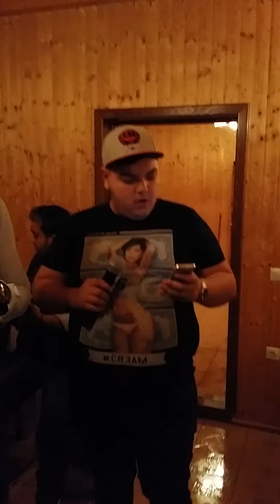Leo de la Kuweit la JINA la cabana-Chef de Rusalii HD